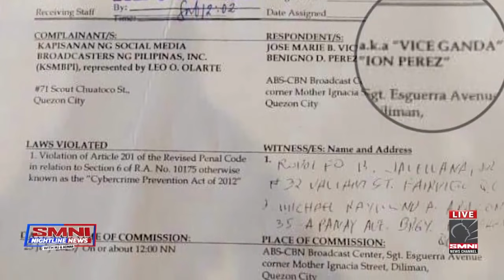Vice Ganda at Ion Perez, kinontra sa Quezon City Prosecutor's Office ang reklamo ng KSMBPI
-via Margot Gonzales SMNI